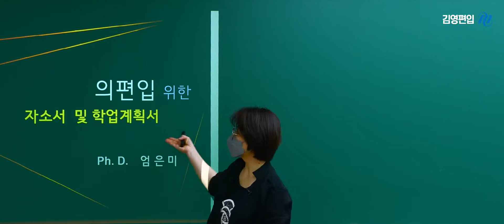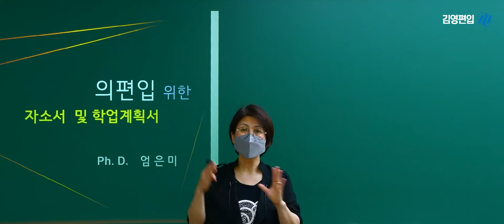Ph. D. 생물학 박사의 의학계열 편입 자소서&학계서 가이드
이렇게 쓰면 된다! 2023대비 의학계열 편입 자소서&학계서
생물학 박사 엄은미 교수님이 알려주는 자소서&학계서 합격 TIP♥